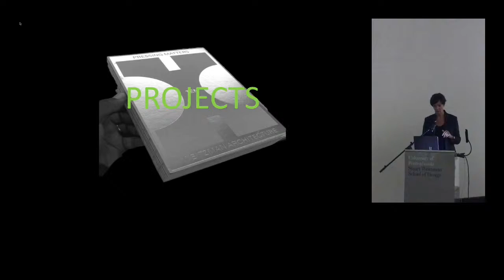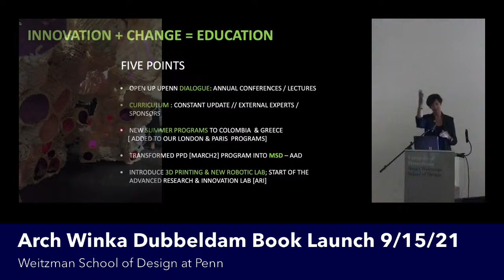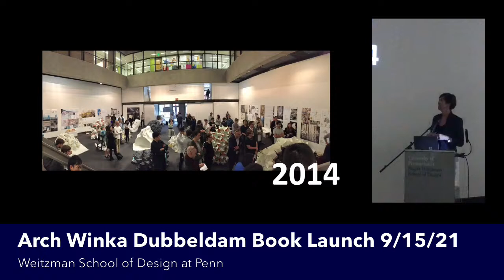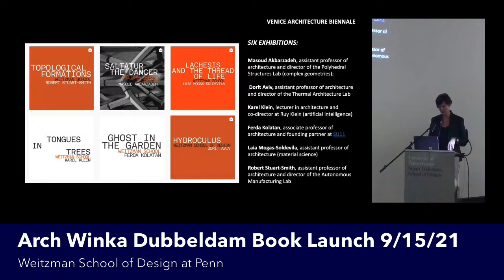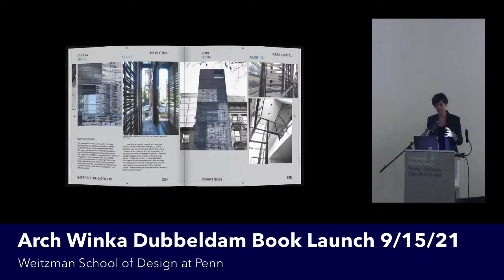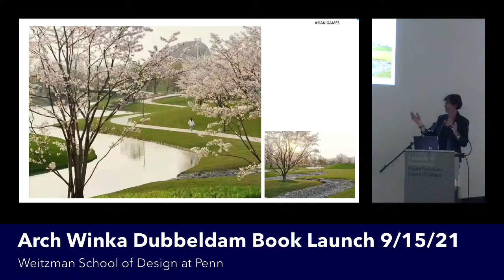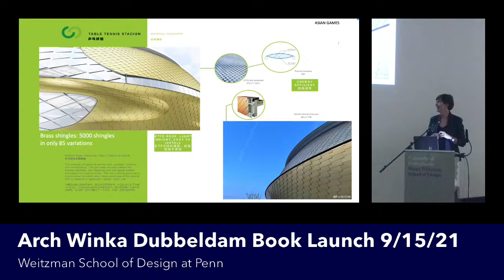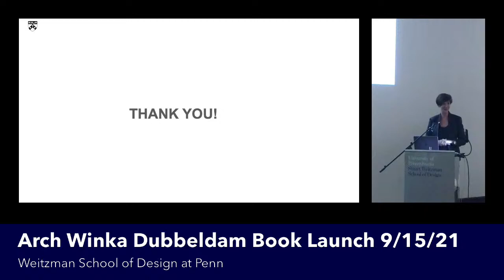Winka Dubbeldam Book Launch